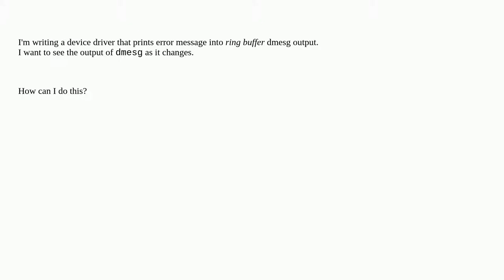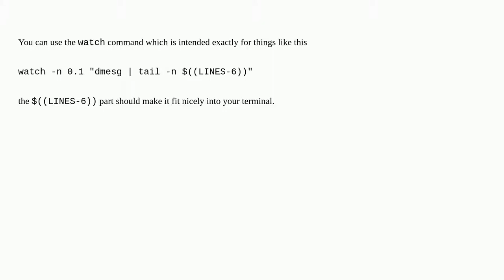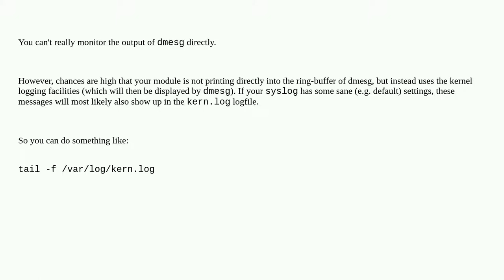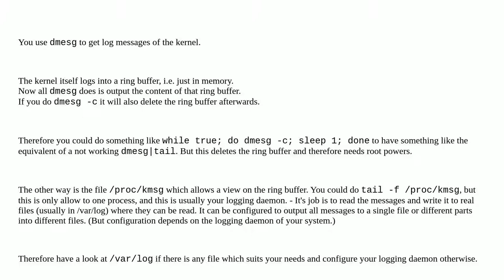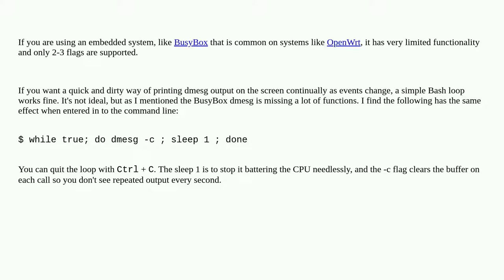How can I see dmesg output as it changes?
A special thanks goes out to the community

  linux dmesg logs command-line